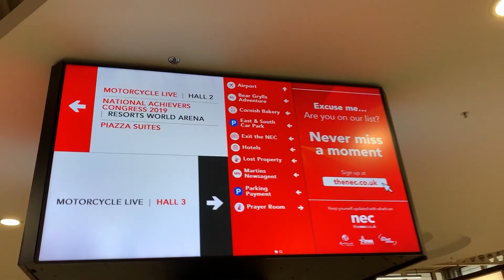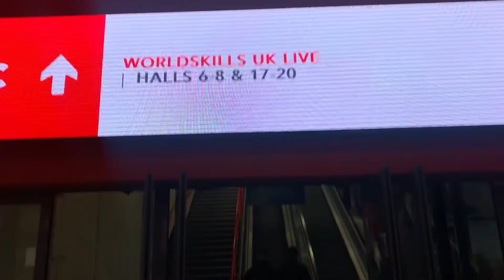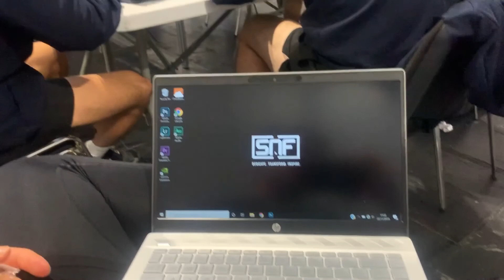An Unforgettable Experience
What an amazing couple of days it was! be sure to give luke and jake a follow on Instagram linked below: